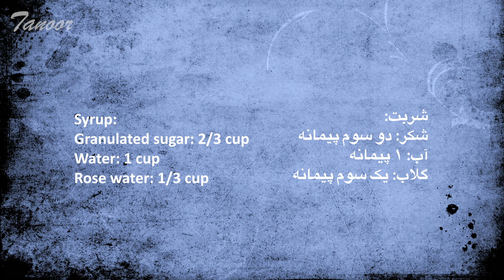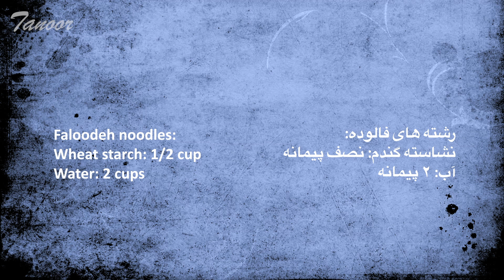فالوده شیرازی اصل با نشاسته | Faloodeh (Persian rose water and lime granita with starch noodles)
فالوده شیرازی
فالوده یا پالوده یکی از دسر های یخی و خوشمزه ایرانی است. فالوده شیرازی از قرار دادن رشته‌های باریک نشاسته در آب، یخ و شکر تهیه می‌شود. برای طعم و عطر بهتر فالوده، از عرقیاتی مثل نسترن، اسانس آلبالو و آبلیمو تازه استفاده می‌کنند. در این ویدیو طرز تهیه فالوده اصل شیراز را با نشاسته توضیح دادم.
برای تهیه فالوده به مواد زیر نیاز دارید

👉لینک رشته ساز

مواد لازم
نشاسته گندم: نصف پیمانه✔
آب: ۲ پیمانه✔

شربت فالوده:
شکر: دو سوم پیمانه✔
آب: یک پیمانه✔
گلاب: یک سوم پیمانه✔

لیمو ترش و شربت آبلیمو برای طعم بهتر✔

Ingredients:
Noodles:
✔Wheat starch: 1/2 cup

Syrup:
✔Granulated sugar: 2/3 cup
✔Water: 1 cup
✔Rose water: 1/3 cup

✔Lime juice and cherry jam on your choice